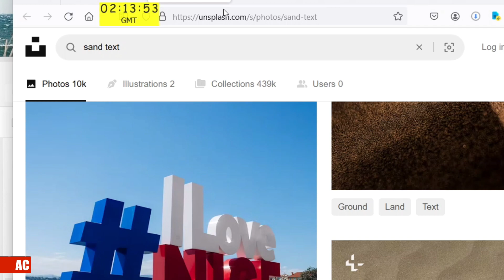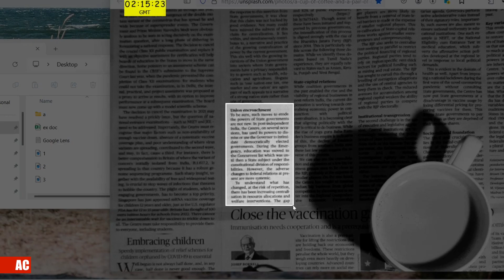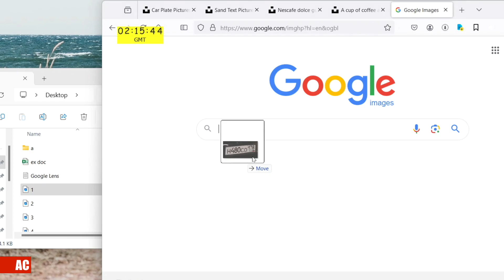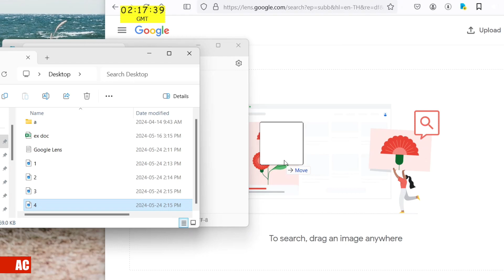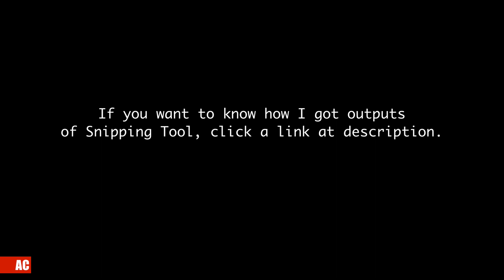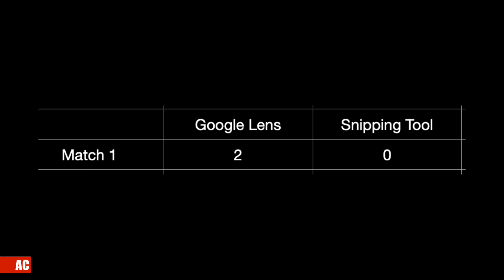OCR Battle - Google Lens vs. Snipping Tool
2 big tech companies provide free OCR solutions for laymen. Let's see who will win.